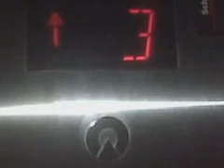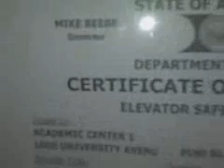Schindler Elevator In Dawson Hicks Hall @ UAPB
Riding the elevator at the Dawson Hicks Hall on U of Ar-Pine Bluff campus.

~Elevator Info~

Brand: Schindler
Type: Inground Hydraulic
Capacity: 2500 LBS
Speed: 100 FPM
Year Installed: 2001